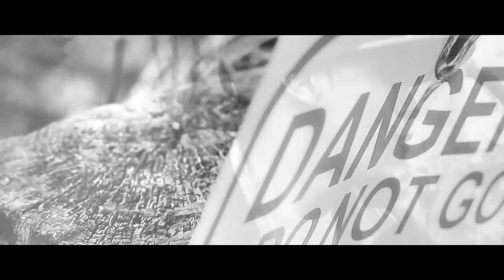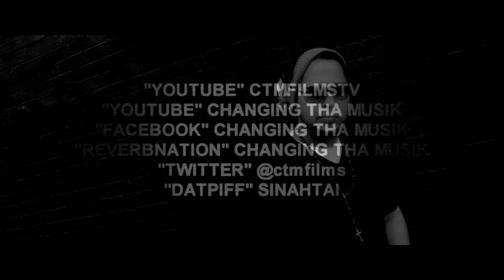J.O.S.E. (FT. GETEM) "WHOLIE" MUSIC VIDEO (DIR. CTMFILMS)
SHOT BY JOSE CTM NUNEZ @ CTMFILMS.
THIS RECORD IS OFF THE CTM MIXTAPE (THE FOUNDATION)
DROPS NOV. 15TH. ON SOUNDCLOUD/REVERBNATION/DATPIFF.COM
https: